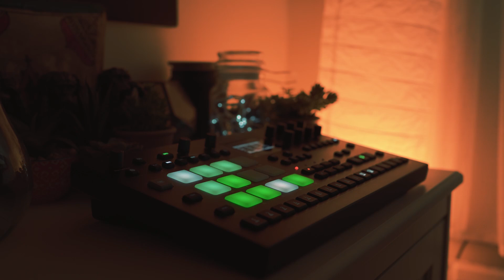Analog Rytm mk2 Only Techno Jam 2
Second jam with my Analog rytm, really start to be more confident with. Really like this machine too, so I took it on holiday with me and created this track with the machine alone on my knee.

This jam turned into a track and have now been released

This time I've imported couple of samples, as drum machines it is perfect but as groovebox, it's obviously lack a bit of synth and atmospheric sounds.( I know it's a drum machine not a groovebox).

Breakdown :
Track 01 : Kick (BD cLassic)
Track 02 : Bass (Dual VCO)
Track 03 : Synth 1 (Dual VCO)
Track 04 : Key 1 (Sample)
Track 05 : Rumble (Resampled)
Track 06 : Ambience (Sample)
Track 07 : Perc (Sample)
Track 08 : Lead (Sample)
Track 09 : Closed Hats (CH Classic)
Track 10 : Open Hats (OH Classic)
Track 11 : Ride 1 (CY Metallic)
Track 12 : Ride 2 (CY Ride)

Scene : I've set various Scenes in order to get a low cut and unmute my hats and ride on the fly. (More on that in next week video)
Performance : 1 : Washout // 2 : Filter Opening // 3 : Pitch Bend // 4 :Decay Closing (More on that in next week video too)
Fill : Mute the Kick and Rumble

*NOTE : I've realised after that my rumble bar length is 15 step and not 16. This create a weird phasing issue/mouvement in the low end which result in a lack of low end sometimes. I didn't realised it first as I used my headphones only to create/record the jam and couldn't hear it.